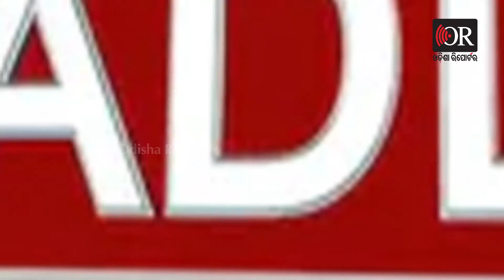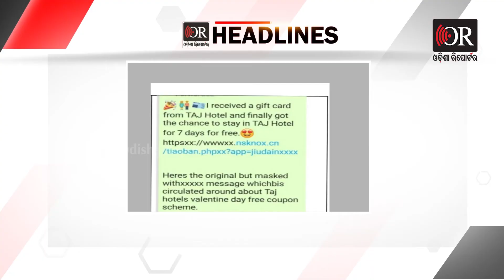OR Headlines @7 PM l 03.2.2021 | Odisha Reporter